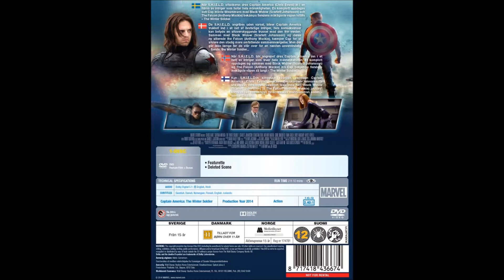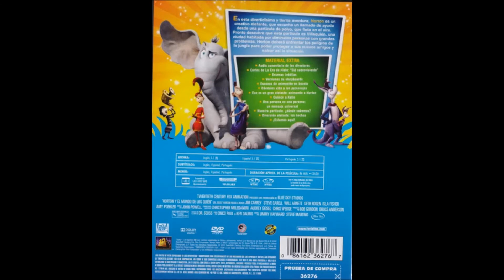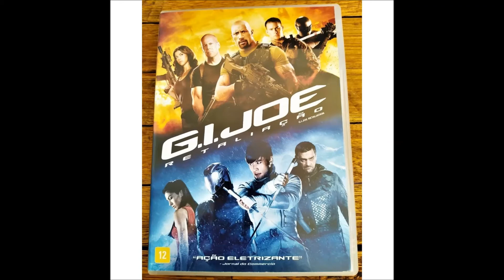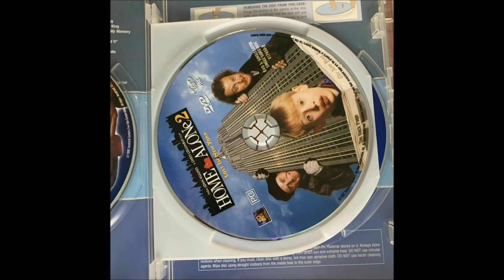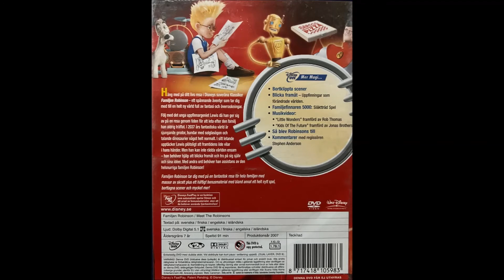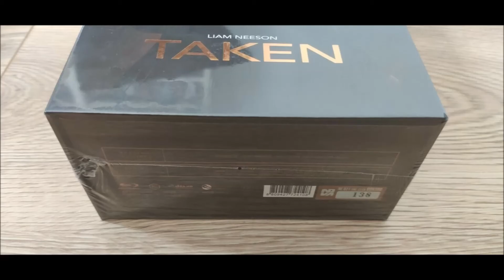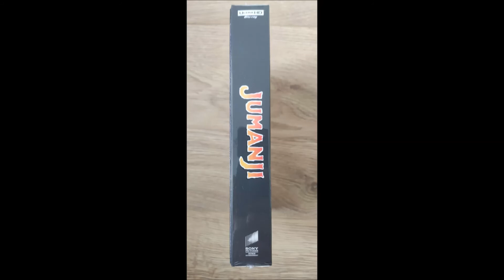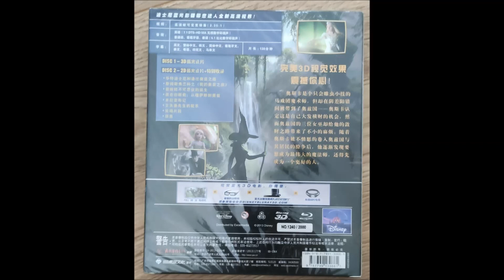DVD, VCD and Blu-ray Imports from Countries Outside USA Part 69 12/20/21